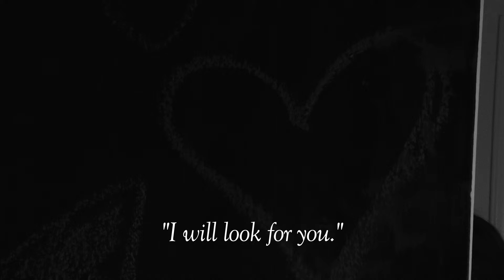foreign Taryn Johnson